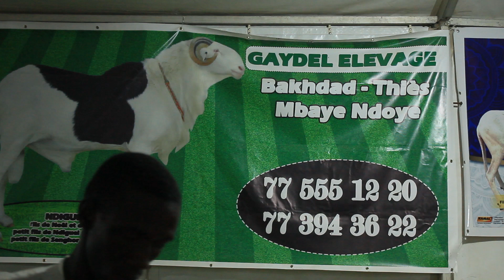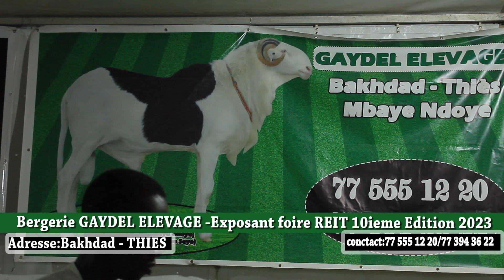Thiès - Foire REIT : Visite guidée au stand de la Bergerie Gaydel Elevage